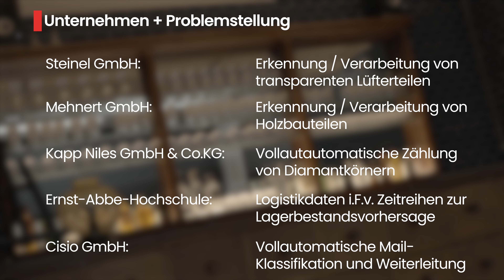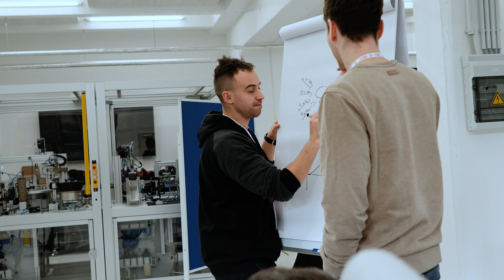KI HACKathon im Mehnert LAB (GER)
Am 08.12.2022 und 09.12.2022 fand in Erfurt in Zusammenarbeit mit Studierenden und mehreren Unternehmenspartnern unser erster HACKathon statt in dem wir ein breites Spektrum an Datenbasierten Problemstellungen lösen konnten.